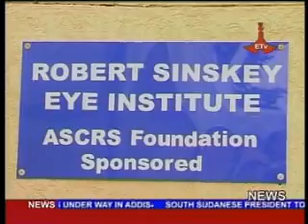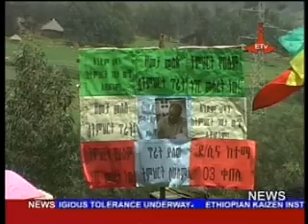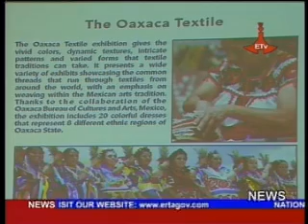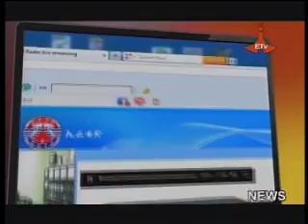Engilish Day News August 28 2013